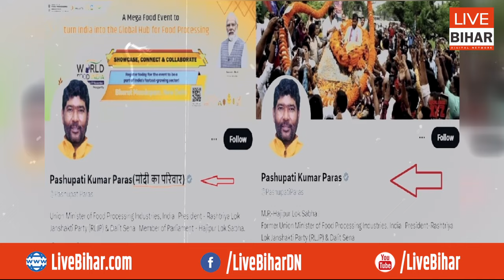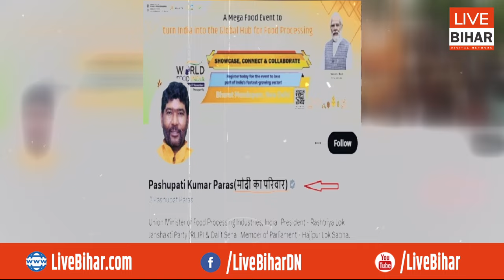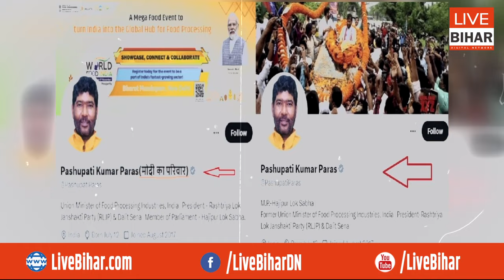पशुपति पारस ने PM मोदी को कर दिया चैलेंज, चिराग की बढ़ गई टेंशन...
Live Bihar Digital Network